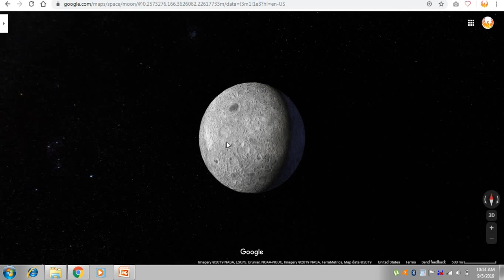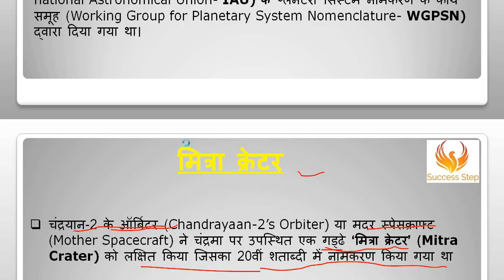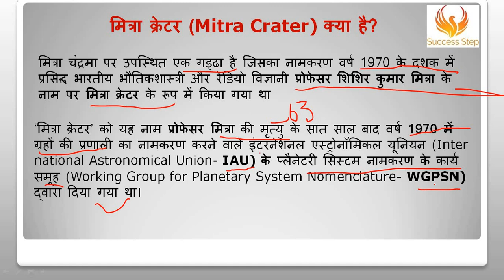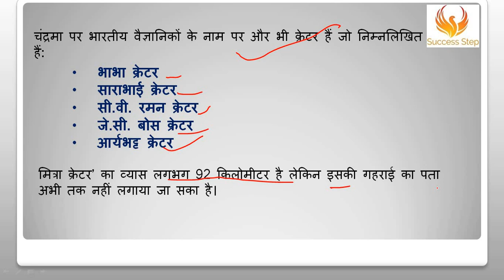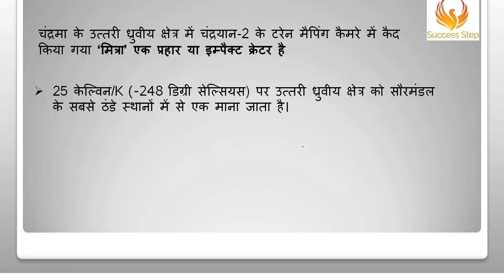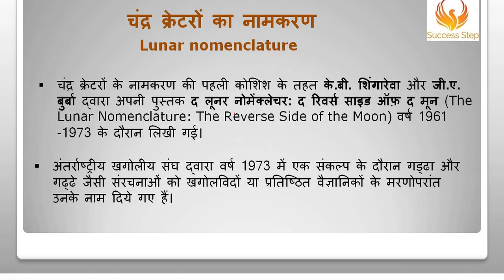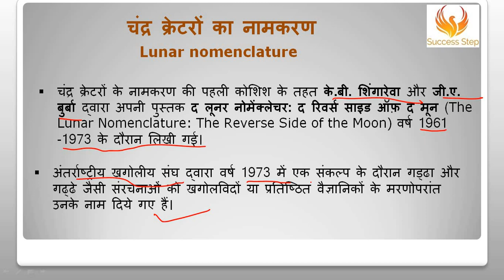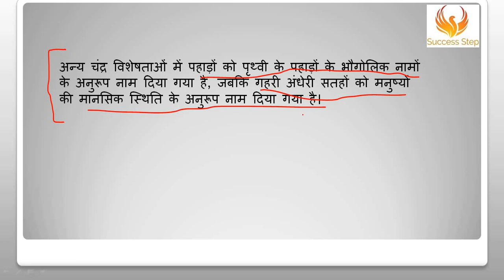Mitra Crater (मित्रा क्रेटर)/ Word In News/Current affair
1 Topic : Why a crater on the moon is named ‘Mitra’?

1.1 चंद्रमा के क्रेटरों का नाम किस प्रकार दिया जाता है?

1.2 शिशिर कुमार मित्र कौन थे?

1.3 चंद्रमा पर क्रेटर कैसे बने?

UPSC Syllabus : Important Geophysical phenomena such as earthquakes, Tsunami, Volcanic activity, cyclone etc., geographical features and their location- changes in critical geographical features (including water-bodies and ice-caps) and in flora and fauna and the effects of such changes.